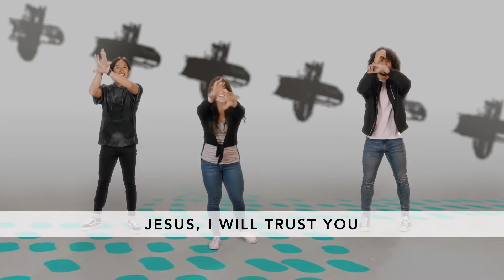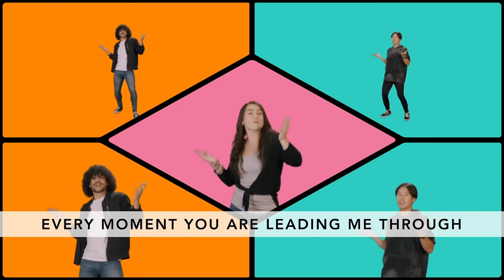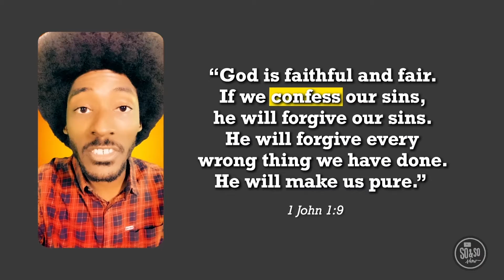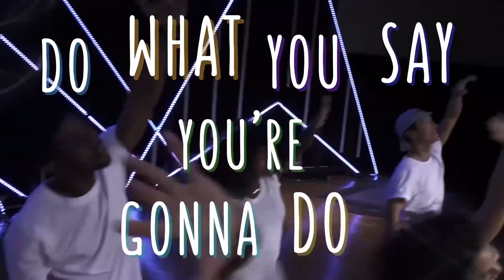45 Lesson 10.11